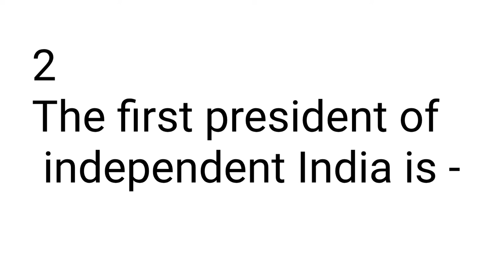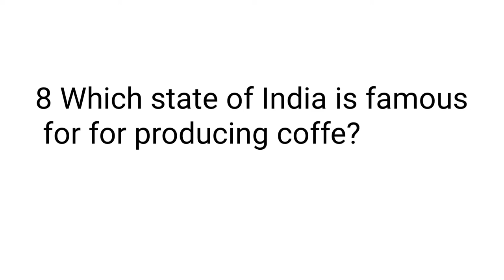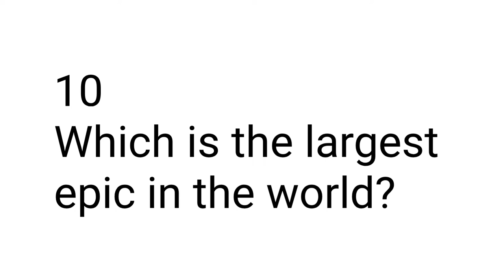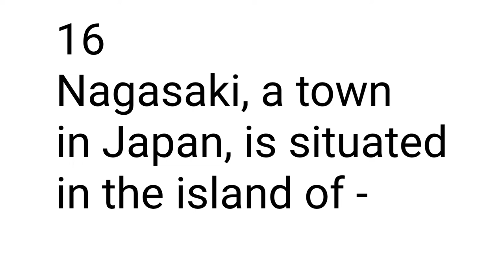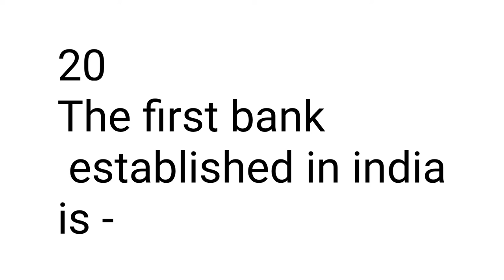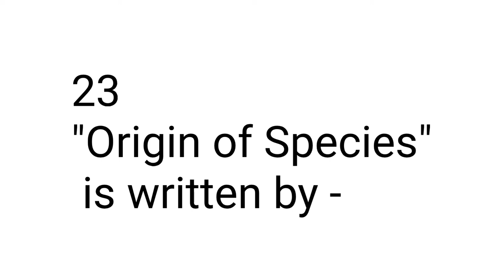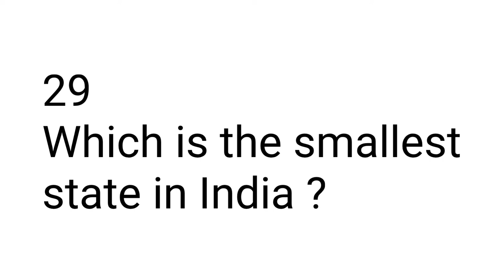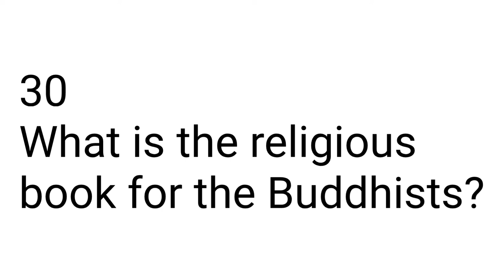30 Questions with answers । General knowledge । Smart GK with RHM